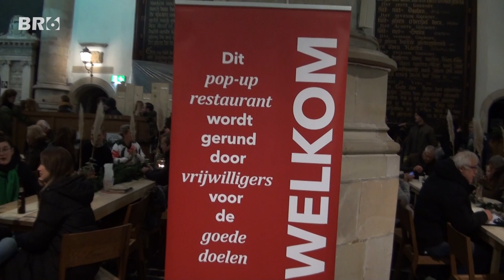Gouda bij Kaarslicht 2022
Tijdens de 67e editie van Gouda bij Kaarslicht bezocht verslaggever Thiemo Oldenhage op 16 december 2022 de kerstmarkt in de St Jan in Gouda. Na afloop vraagt hij wat bezoekers of ze het die avond naar hun zin hebben gehad. Dan blijkt dat mensen zelfs uit Amsterdam en Utrecht naar Gouda zijn gekomen voor het event Gouda bij Kaarslicht te genieten.